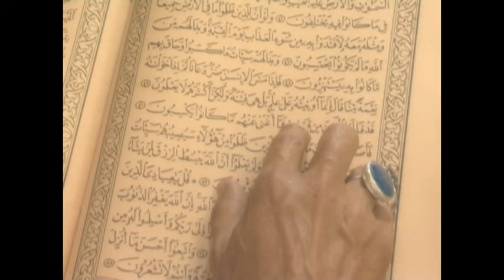Hasan Dursun - Olaydım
ilahi kervanı,
ilahi dinle,
ilahiler dinle,
yeni ilahiler,
karışık ilahiler,
en sevilen ilahiler,
seçme ilahiler,
2021 ilahileri,
2021 ilahi dinle,
ilahiler 2021,
karışık ilahiler 2021,
ilahi 2021,

♦Başka bir hesaba yüklenmesi takdirde yasal işlem süreci başlatılacaktır.. Eser Adı: Olaydım
Albüm Adı: İsmi Nur Efendim
Okuyan : Hasan Dursun